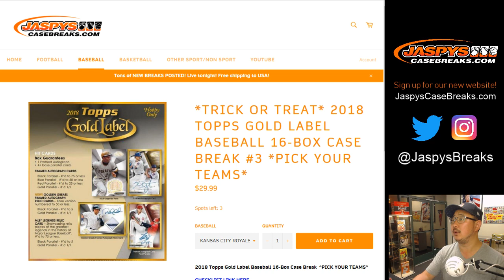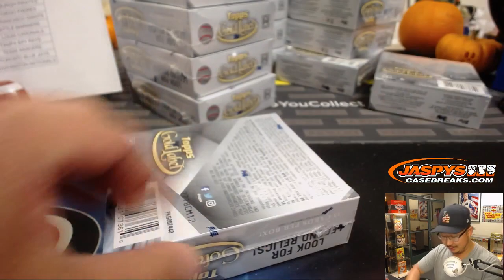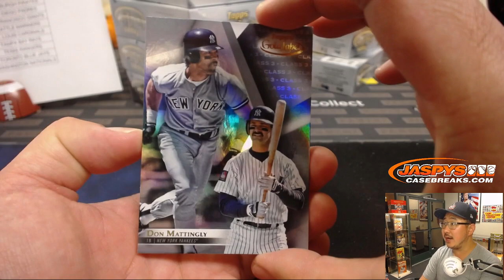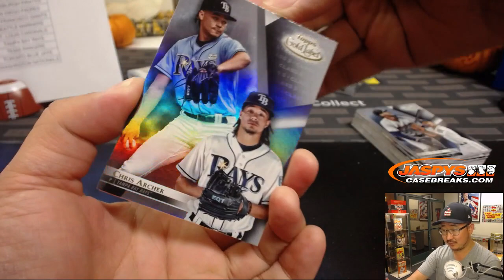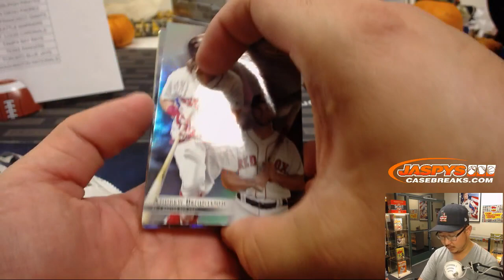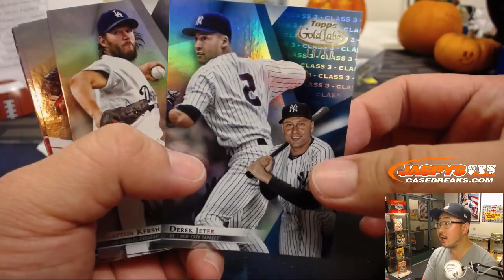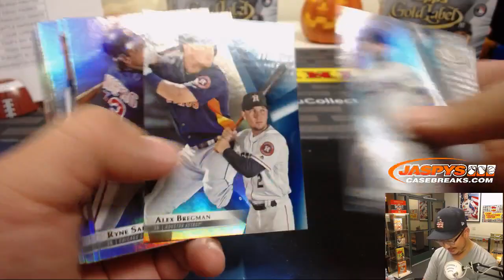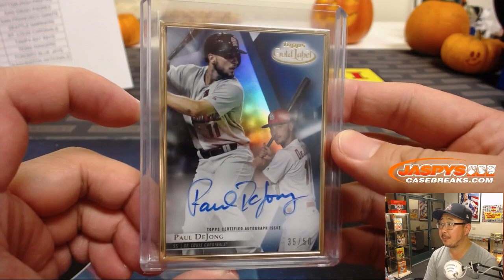Tu, 10/30/18 || 16Box PYT #3 || 2018 Topps GOLD LABEL Baseball (MLB)